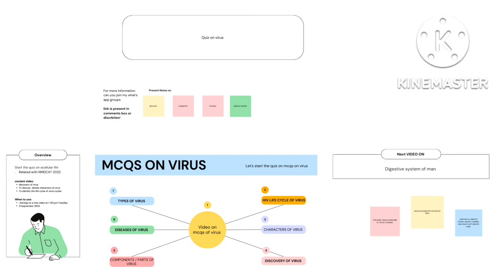biggest_announcement for quiz#online on virus||chapter no:04#pmc